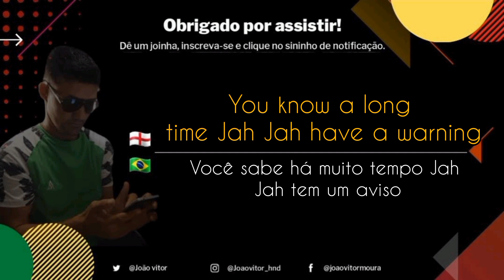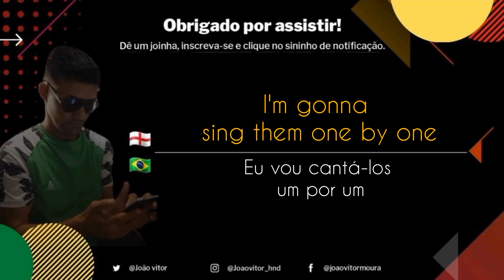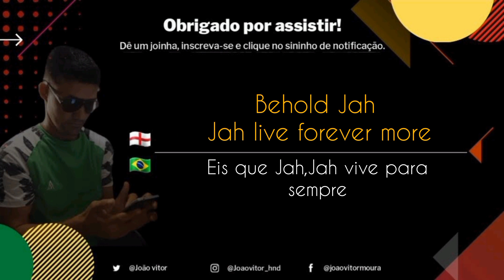Jackie Brown - Behold jah live ( legendado e traduzido)